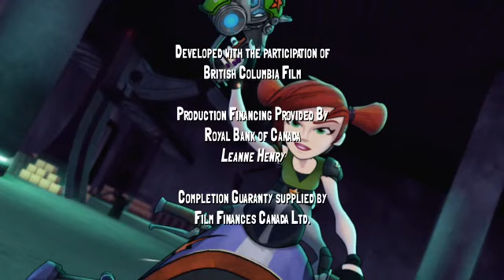Slugterra 1.évad 2.rész teljes részek magyarul